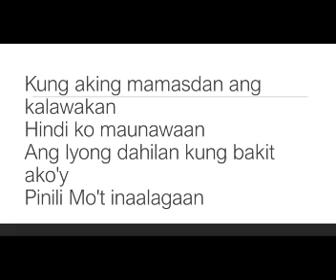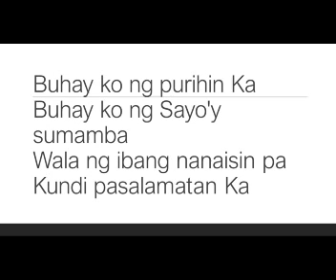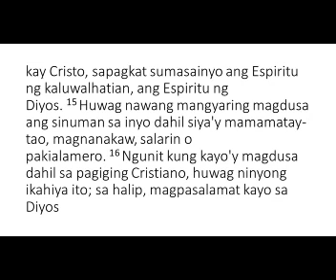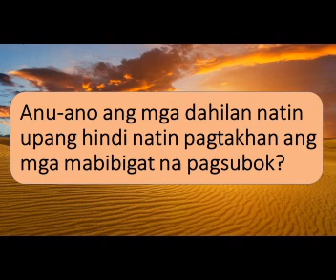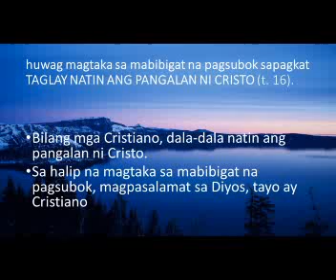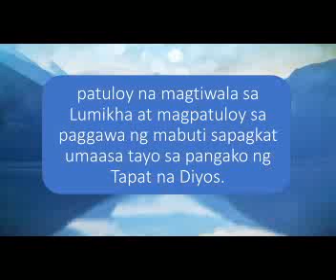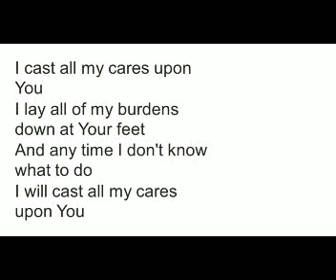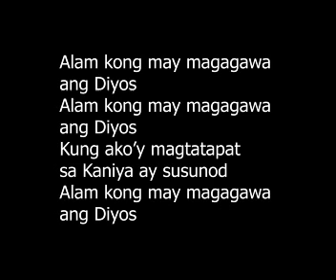Huwag Magtaka sa Mabibigat na Pagsubok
Pag-aaral ng Salita ng Diyos
1 Pedro 4:12-19
Nawa ay magamit Ninyo ang videong ito sa personal o group devotional ninyo.
Kasama nyo kami sa pananalangin na palalimin pa ng Panginoon ang iyong Christian Life.

Ang T.G.I.S. Kids B.S. Ministry ay pinasimulan ng Alfonso family sa garahe ng  kanilang tahanan sa lugar ng Bulacan. At sa tulong nga ng ating mga ministry partners ay nakakapagbigay tayo ng pagkaing ispiritwal maging pagkaing pisikal sa mga tinuturuan dito.

Ang Devotion natin ay nagmula sa Family Altar ng ating simbahan

Naglilingkod ang aming pamilya sa Bambang I.E.M.E.L.I.F. Church - 1748 Bambang Street Sta. Cruz Manila
(Iglesia Evengelica Methodista En Las Islas Filipinas)